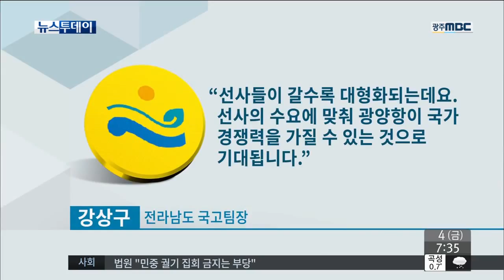[뉴스투데이]내년 국비 확보, 얼마나?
◀ＡＮＣ▶
전남동부지역의 주요 사업에 대한
내년도 국비 예산이 확정됐습니다.

광양항 24열 컨테이너 크레인 설치 등
산업기반 구축과 순천만 국가정원 운영비 확보,
세계박람회장 청소년해양교육원 건립도
탄력을 받게 됐습니다.

박민주 기자입니다.
           ◀ＥＮＤ▶

내년도 정부 예산안에
전남동부지역의 예산 대부분이 반영됐습니다.

C/G］선박 대형화 추세에 맞춘
광양항 24열 컨테이너 크레인 3기 설치비
108 억원,

기능성 화학소재 클러스터 구축 56억 원,

해룡산단의 뿌리기술 지원센터 구축 35억 원,
순천 도시첨단산업단지 예산도 확보돼
연관산업 발전이 기대됩니다.
           ◀ＩＮＴ▶

C/G］항만.SOC 예산은
여수 신북항 건설사업비 412억 원,
여수-고흥 연륙연도교 사업 715억 원,

목포-부산간 남해안 철도의
목포-보성 구간 500억 원,

우주센터 연결도로인
고흥-봉래 간 국도 개설 69억 원,

주암댐-상사댐으로 이어지는 도수로 건설
150억 원도 반영됐습니다.

C/G］순천만정원 관리 운영비 36억 원과
정원산업지원센터 25억 원,
정원산업 디자인전 5억 원,
순천만 갯벌 생태복원 20억 원이 확보됐습니다.

여수박람회장 청소년 해양교육원 건립
타당성 조사용역비 1억 원,

해양경비교육원 '해양재난대응훈련센터' 설계비
7천만 원도 반영됐습니다.

대통령 공약사업인
동서통합지대 섬진강 뱃길 복원 등에
4억 원이 확보됐습니다.

하지만 여수와 남해를 잇는
동서해저터널 실시설계비 50억 원은
예비타당성 단계라 반영돼지 못했습니다.

내년도 전남 국비 예산은
5조 5천 800여억 원,

올해 보다 5%가 늘었지만
나머지 미반영 사업비의 확보에도
지역 정치권이 공조하기로 했습니다.

MBC뉴스 박민줍니다.